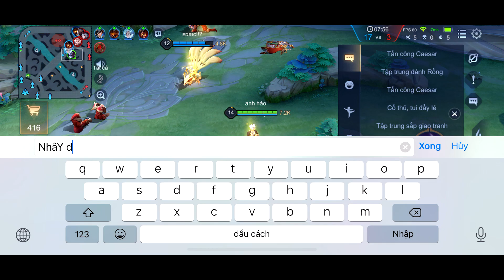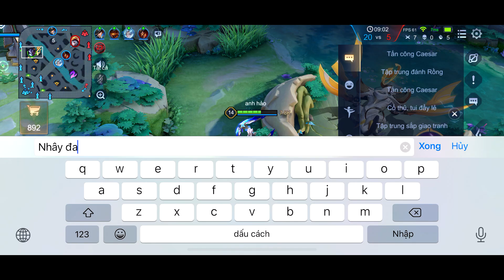Liên Quân _ Anh Hảo Cầm Nakroth Thứ Nguyên Múa Lửa Được Team Bạn Khen Tới Tấp